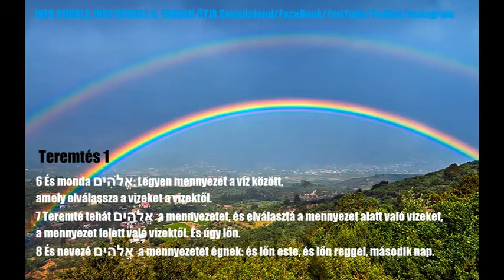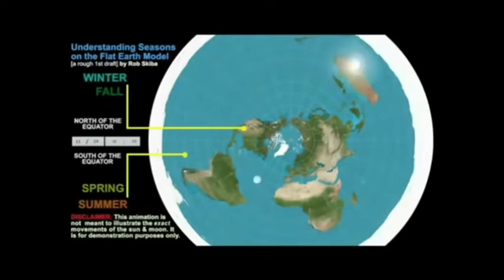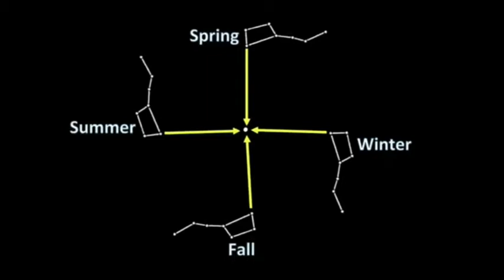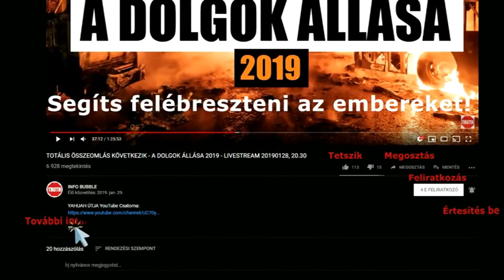Hillary Clinton - A kupoláról beszél - Mennybolt - Égbolt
Elmondják / Mert tudják, hogy már mindegy.
Mennybolt, ég, égboltozat, mennyboltozat és firmamentum áttörése.